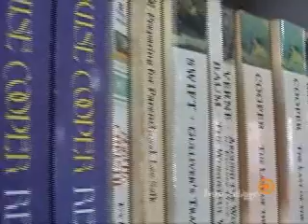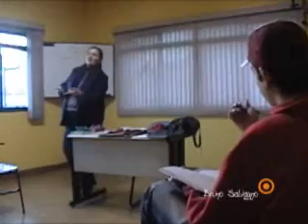CROMA IN - Institucional PROSEDIS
Institucional PROSEDIS - CROMA IN Soluções Audiovisuais